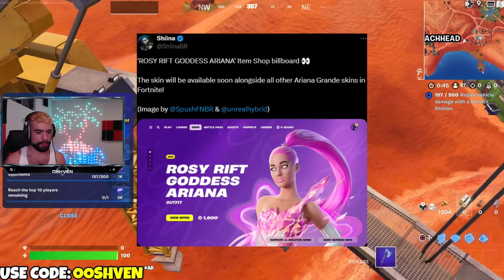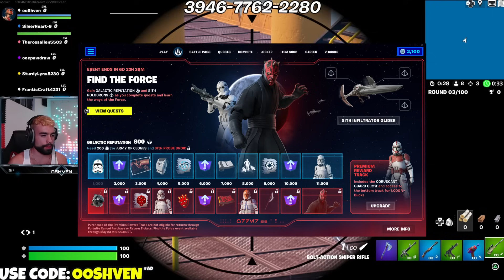First SKIN of SEASON 3!